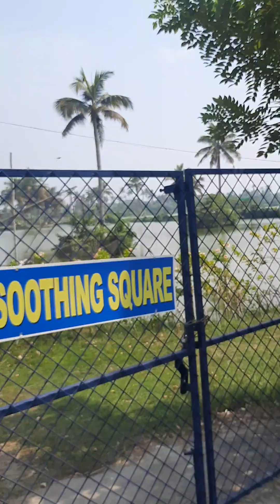അന്ധകാരനഴി ലൂടെ ഒരു യാത്ര ഭാഗം ഒന്ന്(1)